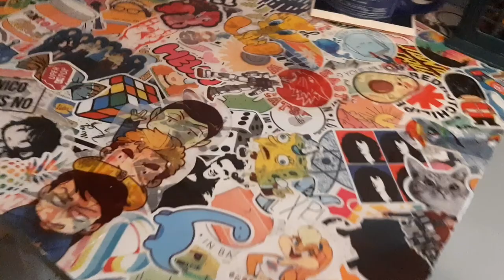Sticker Bombing My Desk!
Today's video is a timelapse of me sticker bombing my desk.
you will need:
-something to sticker bomb
-a ton of stickers  I used abt 300 I think
-epoxy resin

Byeeeeee